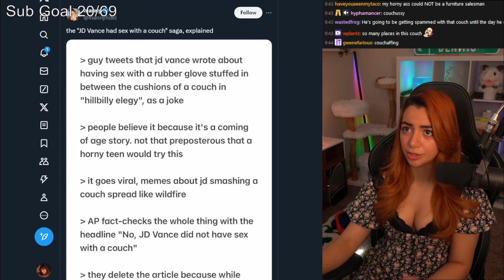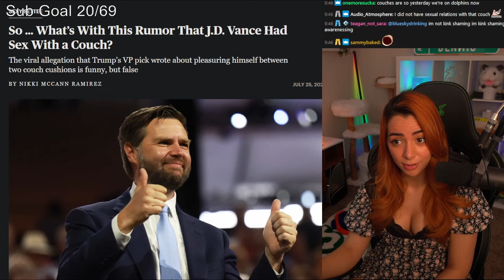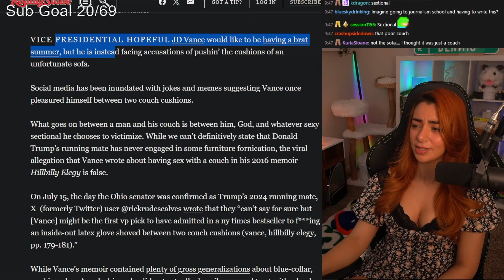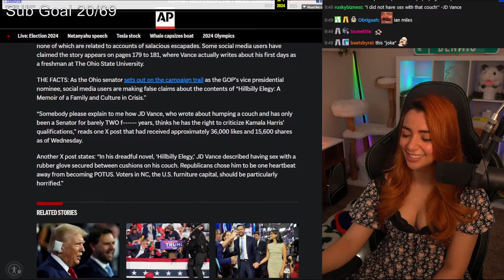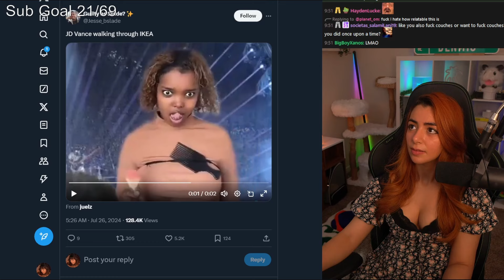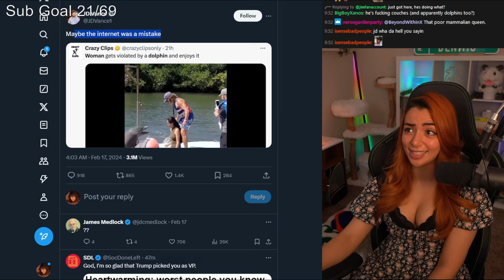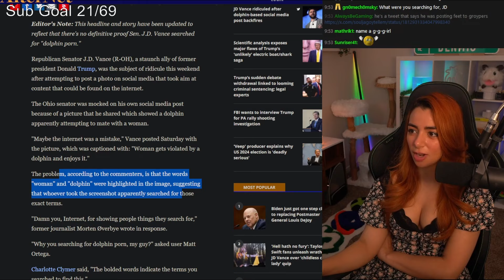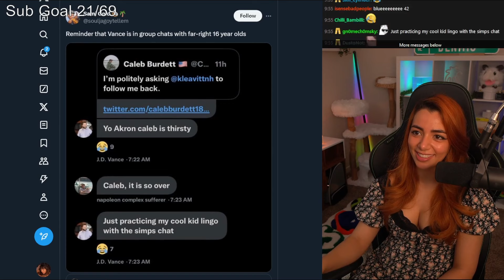JD Vance is a Little Too Excited About Couches... and Dolphins?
Stream clip of political commentator Denims talking about a recent article published by AP news. (streamed 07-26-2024)

(I cant find a solid fact check of this claim/image)